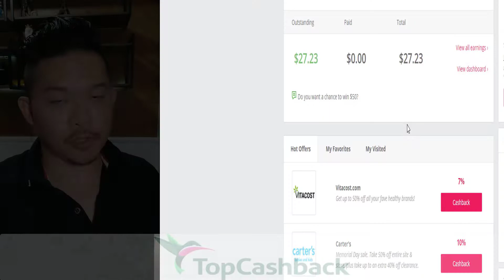APERTEI BOTÃO CONFIRMAR RECEBIMENTO! E AGORA O QUE FAÇO?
🔥 Minhas Técnicas Que Me Geram mais de 60 Mil por mês!

🔥  CLUBE VIVER DE ECOMMERCE! (LISTA DE ESPERA)

🔥 Maquininha TON a melhor atualmente!

É rapaziada isso é mais comum que se imaginam!
Muitos clicam nesse botão sem querer e não tem volta!
Portanto, fiz esse vídeo para ajudar a galera!

➡️️ Baixe Recibo Online Grátis Para dar Garantia aos Seus Clientes!

Forte abraço!
Sucesso!

Diogo Mitsuda

link para este vídeo: